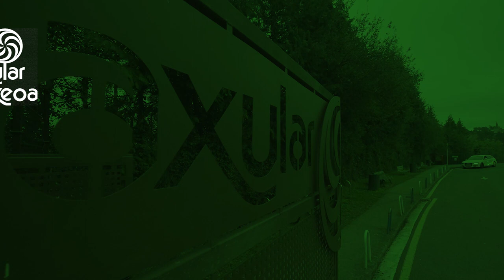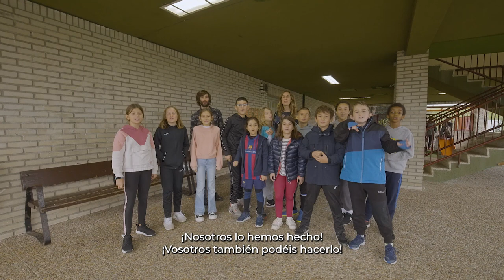Axular Lizeoa. Candidatura vasca a la Semana Europea de la Prevención de Residuos 2023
El centro educativo Axular Lizeoa es candidato con su proyecto “De tapones a jardineras verticales”, que ha consistido en la recogida de tapones, sensibilización y fabricación de productos con el plástico reutilizado, que van desde mosquetones hasta cuerdas y macetas con las que han creado jardineras verticales para decorar la escuela. El objetivo principal es crear una conciencia crítica hacia el problema de los residuos y dar herramientas para poder mejorar la realidad actual.